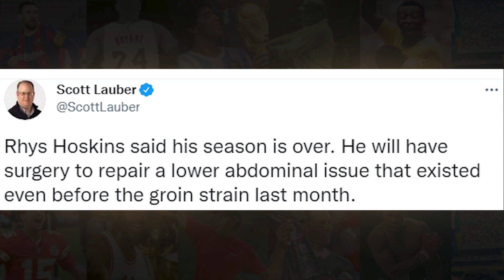Rhys Hoskins OUT for the Season - Philadelphia Phillies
Rhys Hoskins says he’s done for season. Abdominal injury surgery next week.